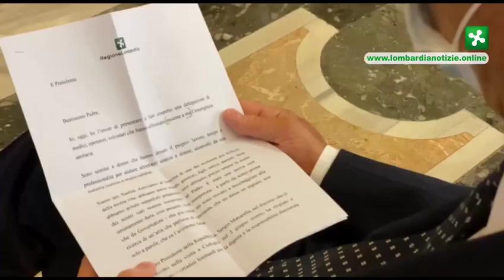Regione Lombardia incontra Papa Francesco. Fontana: qui per ripartire